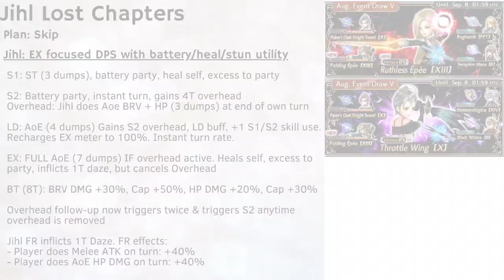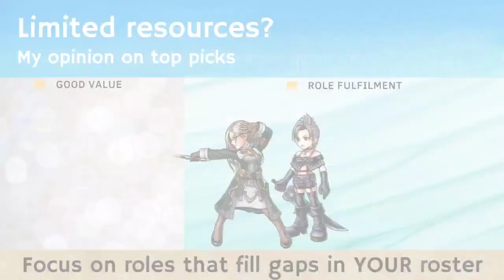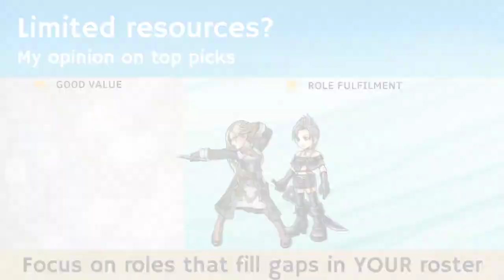DFFOO [GL] Xcaliblur's Pull Plans: Jihl Nabaat Edition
Sorry I'm a little late on this one guys. Been a pretty busy work week :)

As with all banners, value can be very subjective. This video represents only my thoughts and opinions. It's always best to also do your own research into the characters so that you can make the best informed decision that is befitting your roster and playstyle.

This video covers my pull plans that is heavily biased towards my preferences and playstyle.

Timestamp
0:00 Introduction
0:49 Weiss and Reno banners Tally
1:56 Jihl and Paine banners
8:53 My Opinion on Jihl and Paine
16:53 Summary